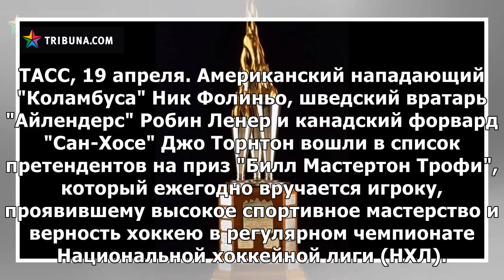Хоккеисты Фолиньо, Ленер и Торнтон номинированы на приз "Билл Мастертон Трофи"